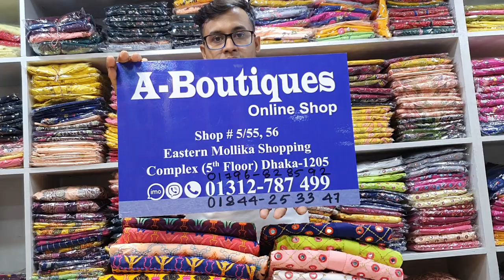017312-787499/পাইকারি দোকান হতে কিনুন ১ পিচ গুজরাটি ডিজাইনার টপস কালেকশন